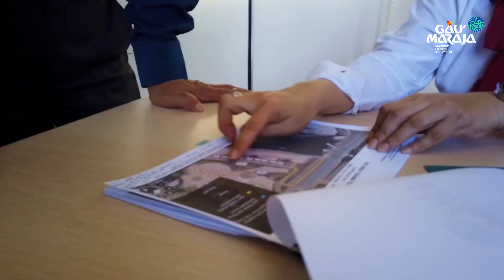GAU' MARAJA DIBALIK LAYAR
Gau' Maraja telah suksek diselenggarakan berkat mereka, orang-orang di belakang layar. Terima kasih untuk semua, waktu dan tenaga yang tidak terhitung.